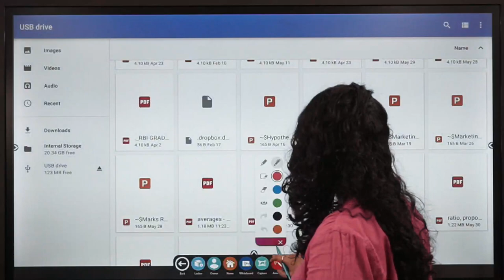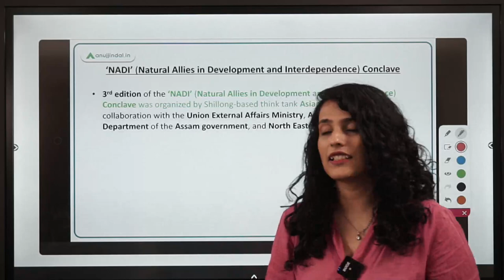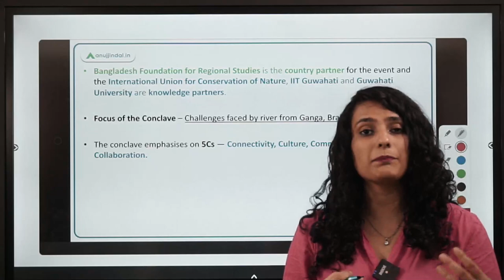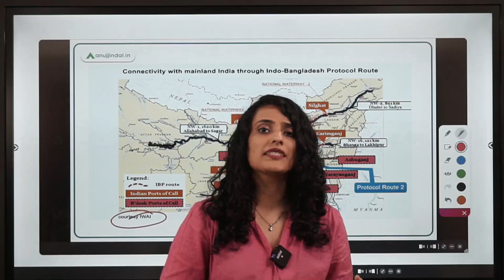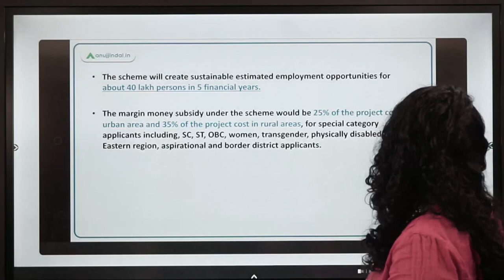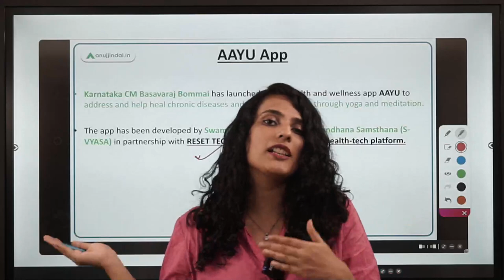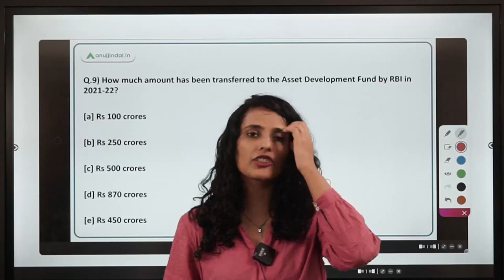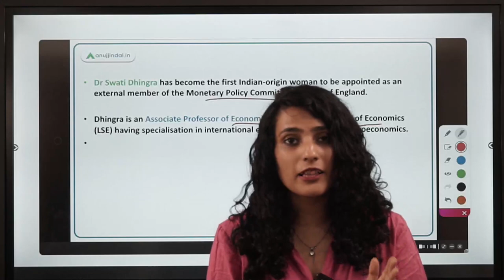RBI, SEBI & NABARD | Daily Current Affairs | 31st May - Arushi Mishra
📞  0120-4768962